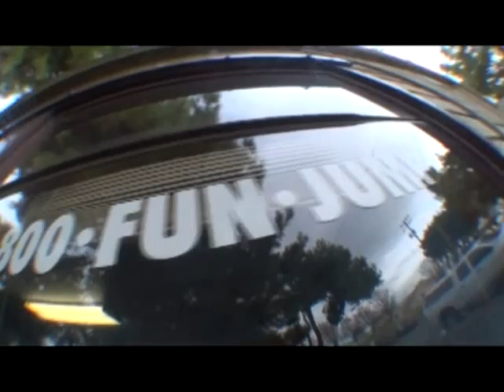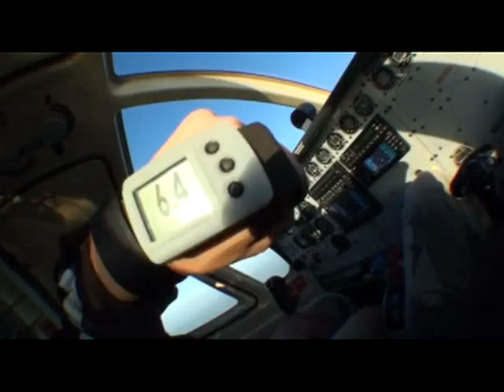Daniel's tandem jump at Skydive Hollister | the Bay Area's Dropzone for Tandem Skydiving!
Daniel took the plunge! Jump from a perfectly good airplane at Skydive Hollister, just south of San Jose! Serving the San Francisco Bay Area, Skydive Hollister is California's #1 Dropzone, providing tandem jumps for skydiving training for first timers, experienced jumpers, and everyone in between! or give us a call at 1-800-FUN-JUMP!